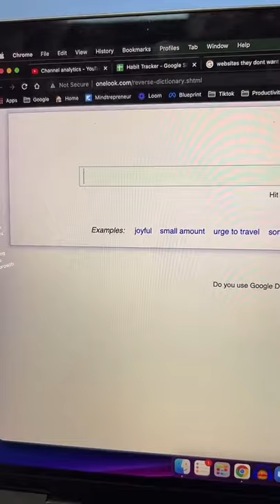Website You Never Knew About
👉MacBook Pro
👉Main Camera
👉Mavic Pro
👉Osmo Pocket
👉Camera Mic
👉Ring Light
👉Soft Light
👉External Camera Monitor

- a randomizer picks four comments from my most recent post!